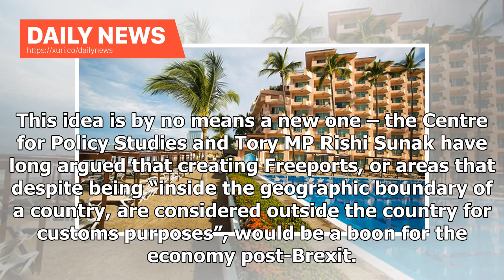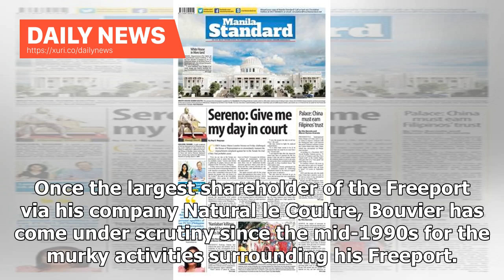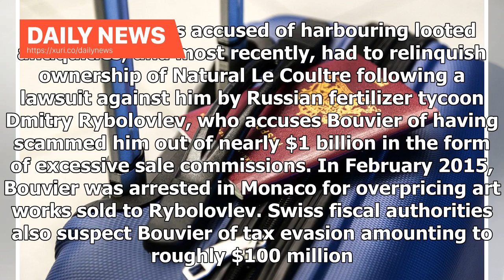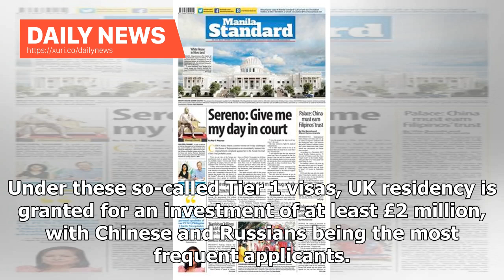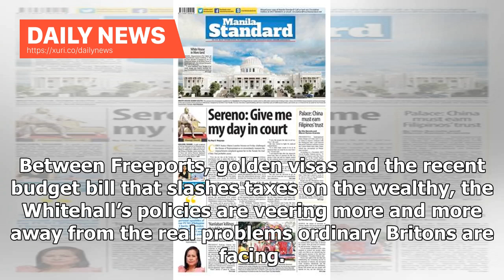Daily News - Freeports and Costly Passports: post-Brexite paradise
ShareTweetGoogleWhatsappDiggRedditStumbleuponMail If there was any doubt whom the primary beneficiaries of Brexit will be, Nick Timothy’s latest screed in the Telegraph made it clear. The former May chief of staff proposed a “radical Brexit speech Theresa May could still make”, which involves turning entire swathes of British territory into “combined free ports and enterprise zones”. This idea is by no means a new one – the Centre for Policy Studies and Tory MP Rishi Sunak have long argued that ...